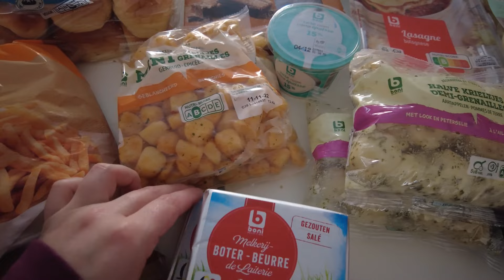MOTIVATION 🌟 | ORGANISATION 🍽 | MENAGE 🚿 | Le Monde de Marie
Hello Hello 🤲
J'avais envie de changer un peu et de vous filmer le genre de vidéo que j'adore regarder en ce moment : les vlogs organisation, ménage, meal prep, etc 🐼

🍰 RECETTE | CAKE VANILLE 🍰

60g compote pomme sans sucre ajouté
50g beurre mou
200g sucre blanc (ou 150g de sucre blanc et 50g de sucre vanille)
90ml de lait (au choix, perso j'utilise du sans lactose demi écrémé)
3 oeufs (à séparer)
Levure impériale (Aka la BEST LEVURE !)
200g farine tamisée
Extrait de vanille/extrait de fleur d'oranger

1. faire fondre le beurre
2. dans un plat, mélanger au fouet : beurre, compote, sucre
3. séparer les blancs et les faire monter en neige
4. ajouter les jaunes au mélange de l'étape 2 + ajouter la levure et le lait
5. ajouter la farine au mélange de l'étape 5 (tamiser permet d'éviter les grumeaux) + extrait de vanille et de fleur d'oranger
6. ajouter les blancs en neige à la spatule
7. cuire 20min à 160°C (planter un couteau au milieu s'il ressort avec rien dessus qui colle c'est parfait !)

💻 MA BOUTIQUE 💻

La Papeterie de Marie est une boutique de papeterie faite main en Belgique avec amour, passion et beaucoup de café ☕️

▶️ FIRST ◀️
Livraison offerte à partir de 40€ (Belgique et France comprise) 🚚

Instagram Perso : @marie.dmstier
Instagram Boutique : @la.papeterie.de.marie